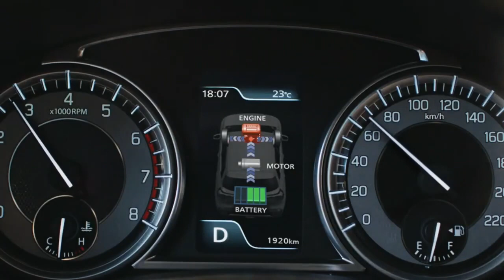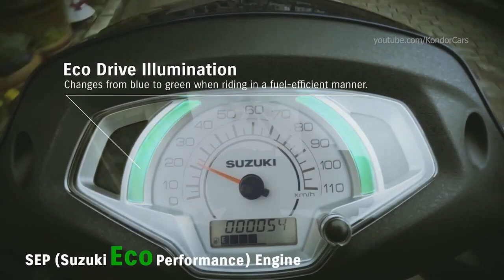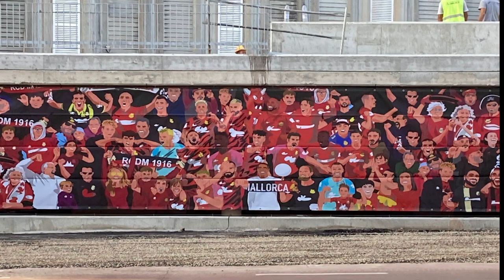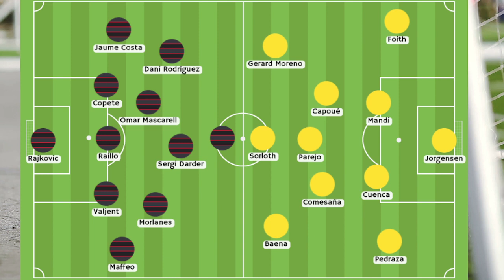Mallorca-Villarreal: el estreno en Palma de Darder y del nuevo Fondo Norte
De la mano de Suzuki Tecnicars